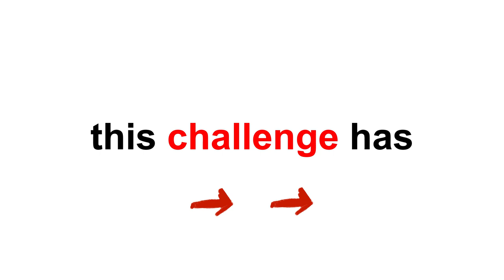Don't Breathe While Watching This Video (Super Hard)